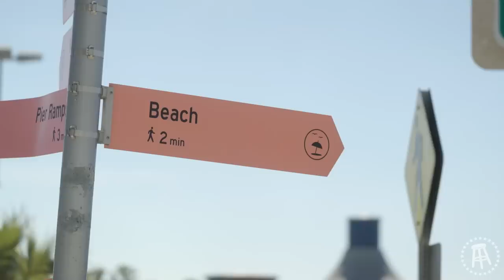Last Person Standing Wins $25,000 || Project Verified Ep. 5